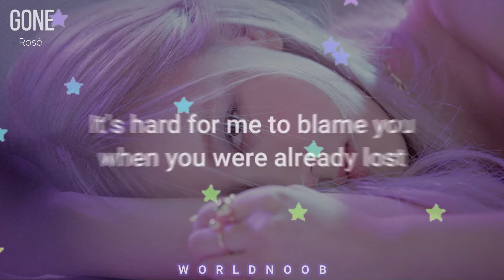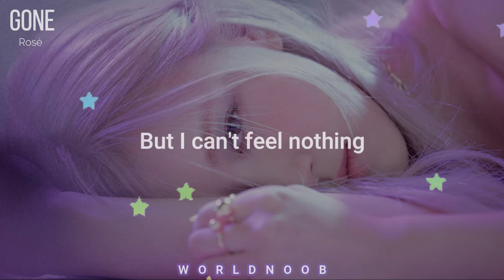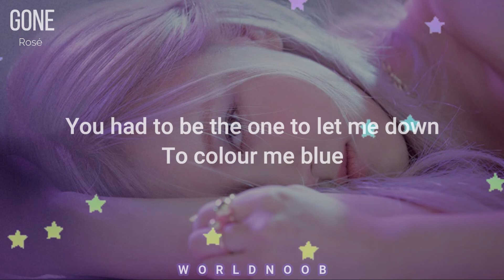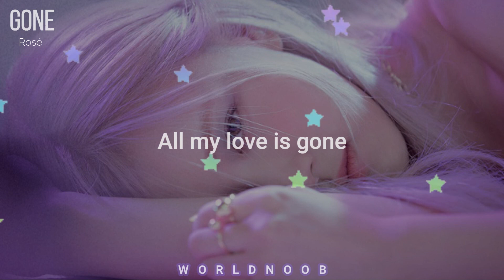Rosé (로제) - Gone (male version) // audio + lyrics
Porfa lee la descripción UnU 👉👈

Se me ocurrió traer este tipo de contenido al canal por un rato uwur
Espero les guste y si quieren pueden pedir alguna canción, las tomare en cuenta :3

Denle apoyo a estos videos y díganme si les gusta o no o si debo mejorar xd